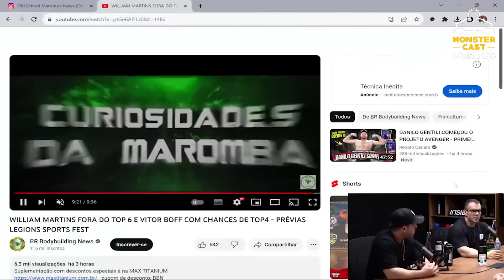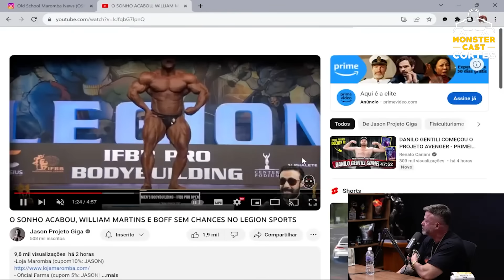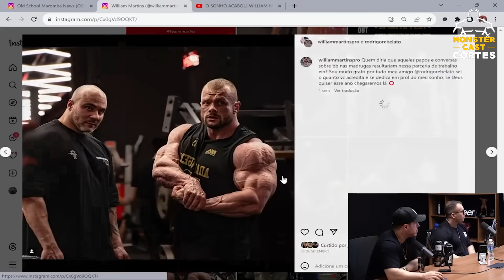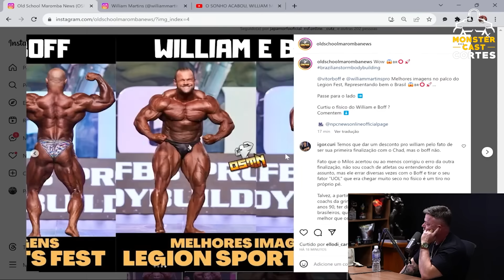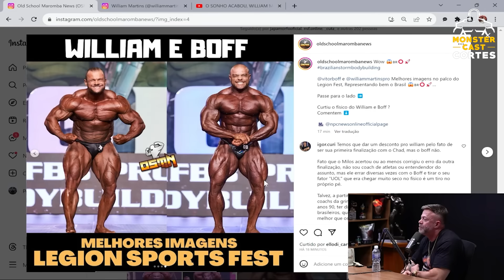PINDUCA EXPÕE O QUE FALTOU PRA BOFF e WILLIAM E PQ FICAMOS FORA DO OLYMPIA !